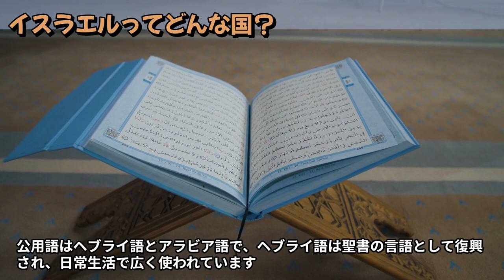イスラエルってどんな国？【雑学】